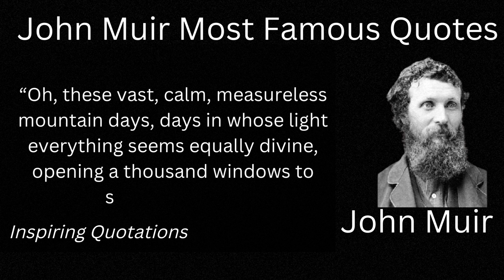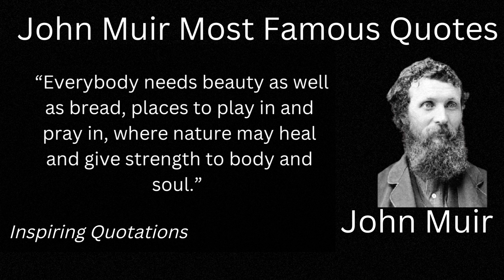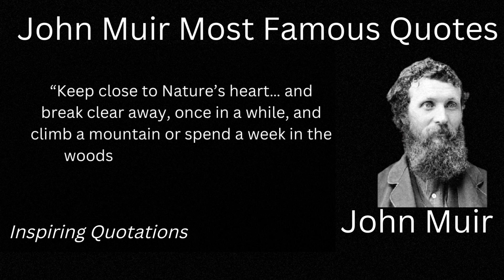John Muir's Most famous quotes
@Inspiring quotations

I make videos to motivate people with inspirational quotes

Note: All ©Copyrights  Are Reserved By Inspiring quotations. If Anyone  Will Try To Use Our Content Then They Will Face a strike In That Case